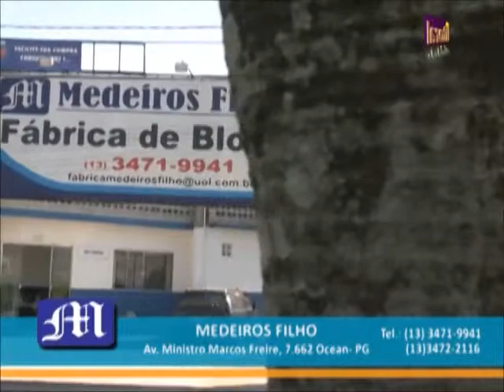fabrica de blocos medeiros filho litoral atividade